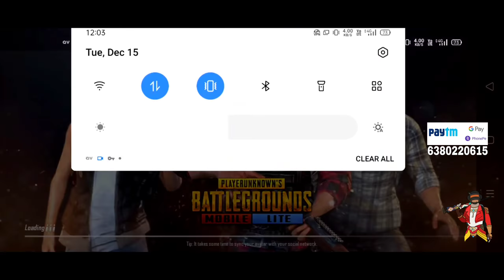SOLO VS SQUAD GAMEPLAY VERITHANAM||PLTPUBG...